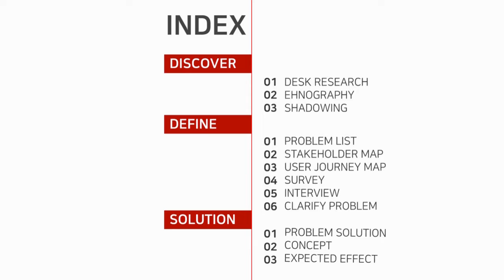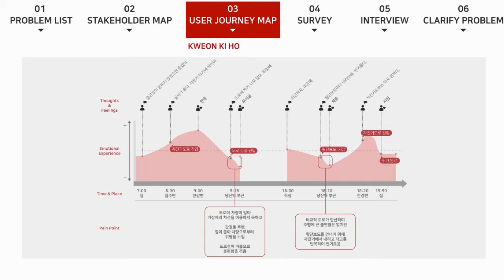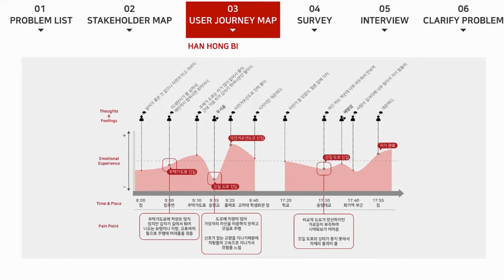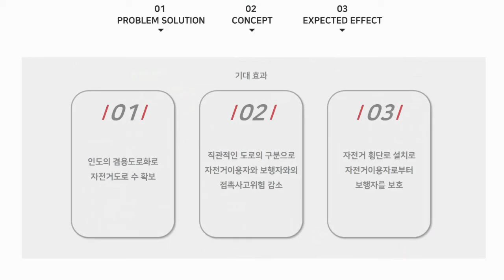Bicycle Road Design for Seoul